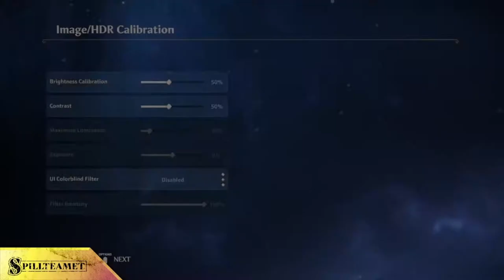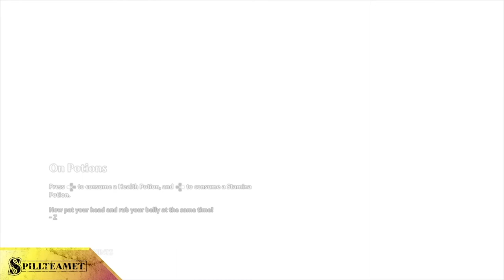Første timen av: Immortals: Fenyx Rising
Spillteamet spiller første timen av Immortals Fenyx Rising for å gi ett innblikk i hvordan spillet fungerer. I denne videoserien vil spillteamet spille gjennom den første timen av spill i biblioteketss spillsamling.